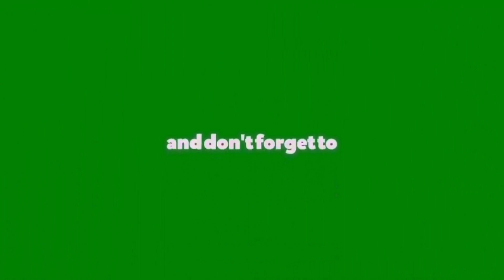കടക്ക് രാസവളം പുറത്ത് : ജൈവകൃഷിയിൽ വെത്യസ്തതയുമായി അനിൽ മംഗല്യ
അനിൽ മംഗല്യയുടെ ജൈവ്വ കൃഷിയുടെ പുതുപാഠങ്ങൾ ഒരു മാതൃകയാണ്. സമ്മിശ്ര കൃഷിയുടെ പുതിയ തലങ്ങൾ .. സാധ്യതകൾ ..
വിപണന തന്ത്രങ്ങൾ.. തരിശ് നിലങ്ങളെ ജൈവവൈവിധ്യമാക്കുന്ന പുതുകൃഷി രീതികൾ ഒക്കെ അനിൽ മംഗല്യ എന്ന യുവ ജൈവ്വ കർഷകനെ വേറിട്ടു നിർത്തുന്നു. കാബേജ്, ക്വാളിഫ്ലവർ , ബീൻസ് , കെയിൽ ചീര തുടങ്ങി നാടൻ ഇനങ്ങളെല്ലാം ഈ തോട്ടത്തിലുണ്ട്. ധരണി എന്ന പേരിൽ ഒരു കാർഷിക കൂട്ടായ്മക്കും ഏനാത്ത് നേതൃത്വം നൽകി വരുന്നു.